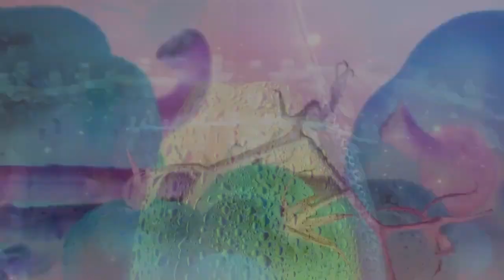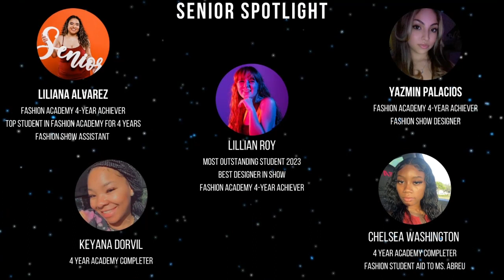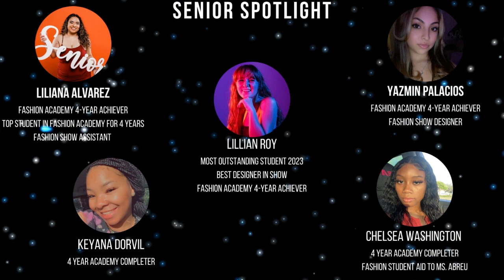J I L 2023 Fashion Show Visuals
Student Fashion Show